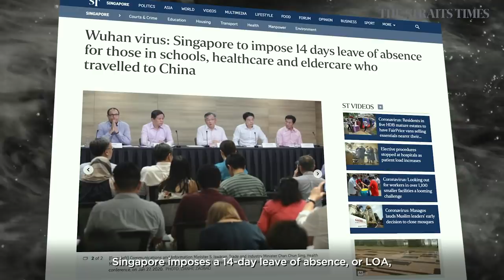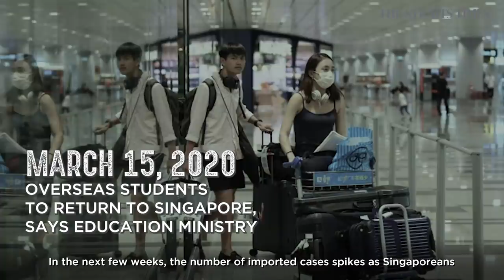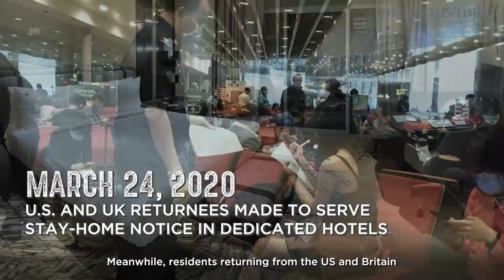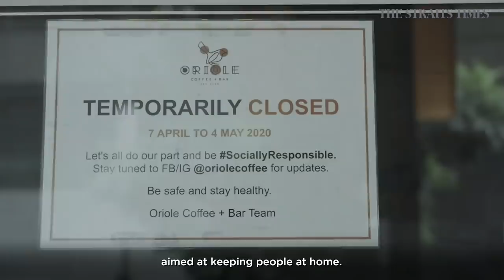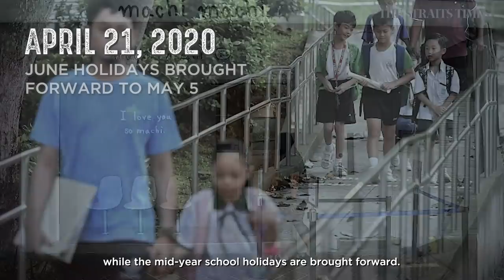Covid-19: Singapore’s first 100 days | The Straits Times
It has been 100 days since Covid-19 changed life in Singapore. Here are the key moments of the outbreak in the Republic - from the first case to the circuit breaker and the four unrelenting waves of the coronavirus. Full story